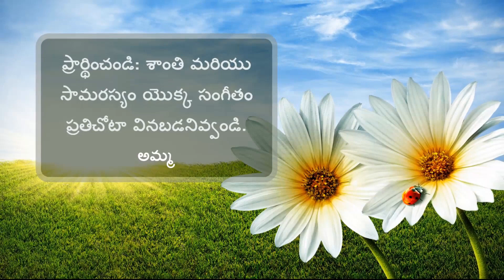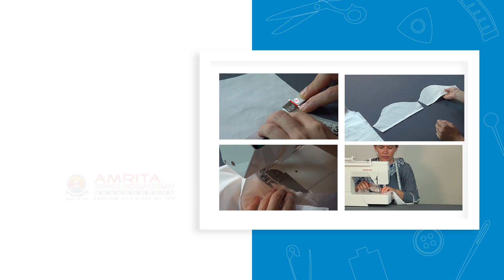3.13.4.5 Sewing Of Sleeves For Uniform Shirt (Telugu) (తెలుగు)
In this video, you will learn to sew the sleeve hem for uniform shirt. You will also learn to join the sleeve to the bodice of the uniform shirt.